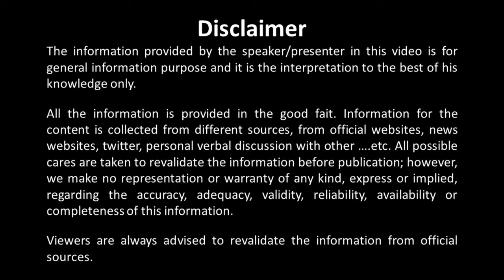Important update Umrah visa exit date 2024 || watch video completely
To validate the information you can contact Ministry of Hajj and Umrah
If you're in Saudi Arabia and need to call, dial 1966.